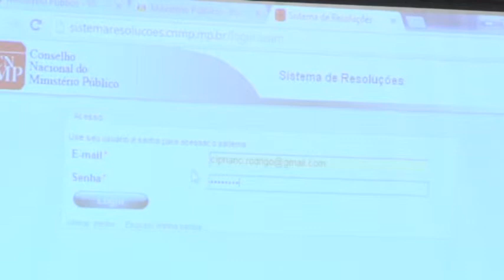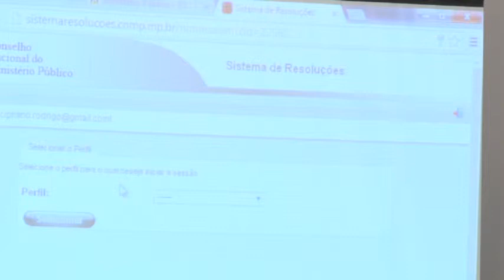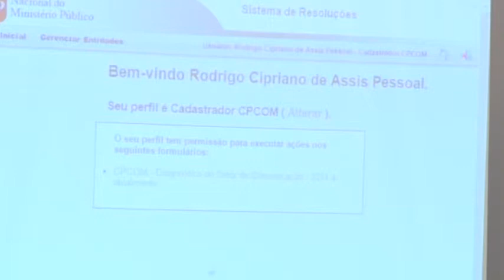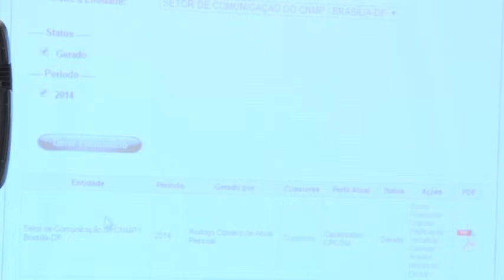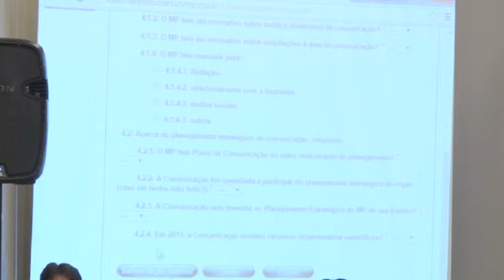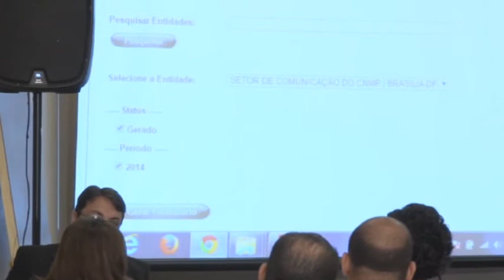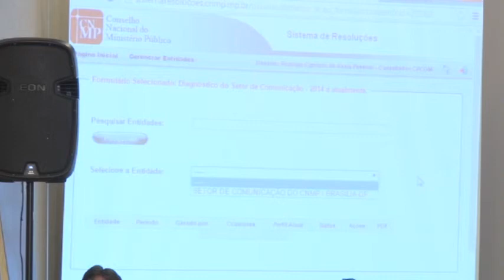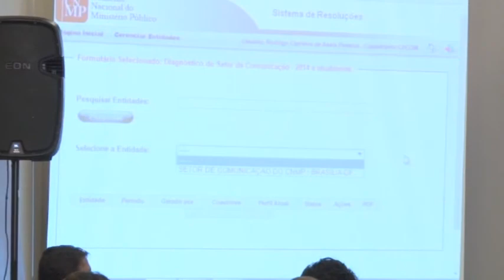Palestra: Diagnóstico de Comunicação no MP Brasileiro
Apresentação: Joyce Maria Magalhães Russi, Lígia Maria Souza, Sávio Neves do Nascimento

Moderação: Daniela Nunes Faria